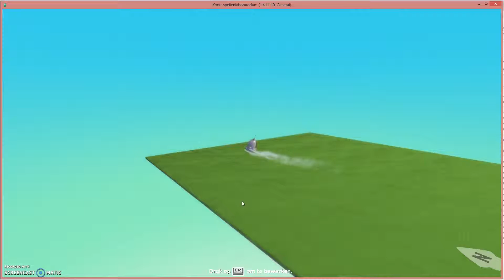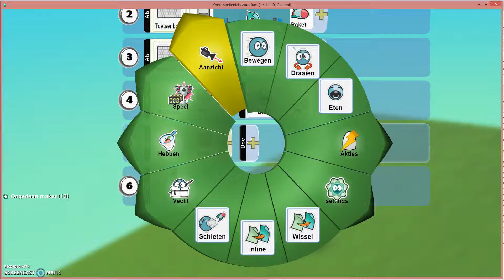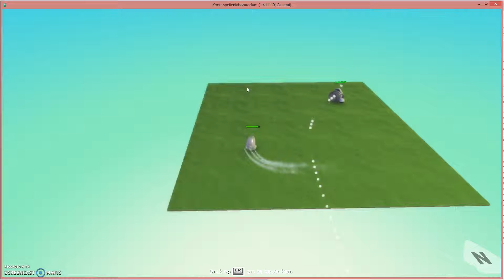04. Schieten en spelen met trefferpuinten